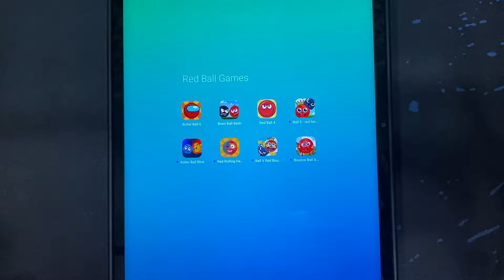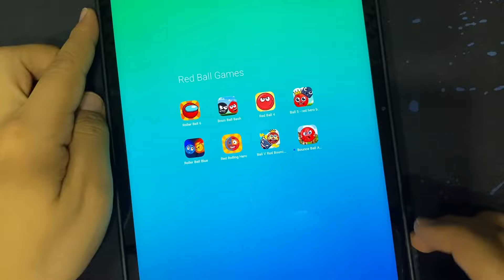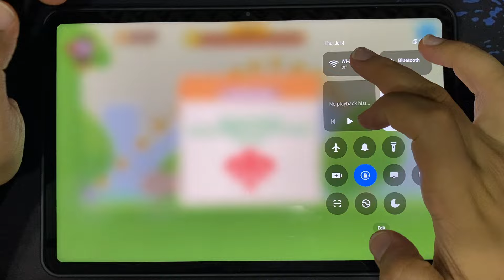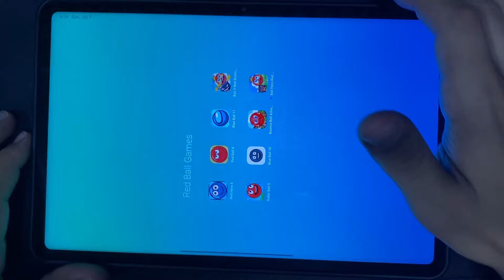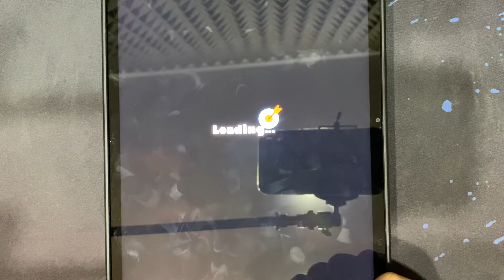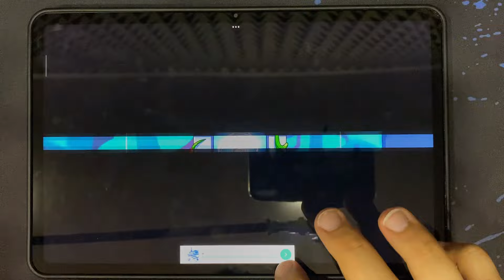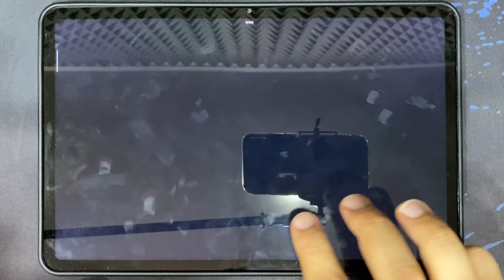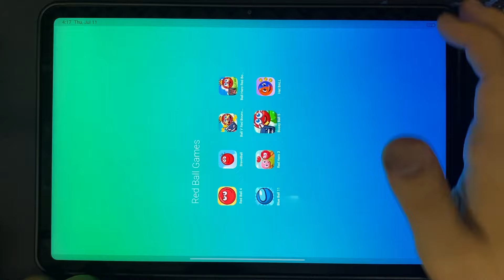Red Ball 4, Ball 5, Blue Ball 11, Red Ball 3, Bossy Ball 5 and More Red Ball Games